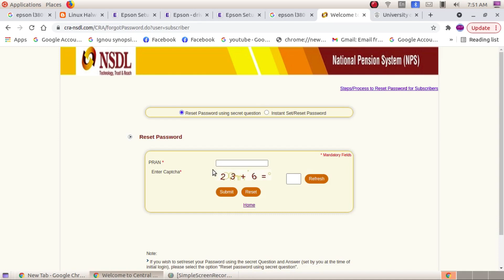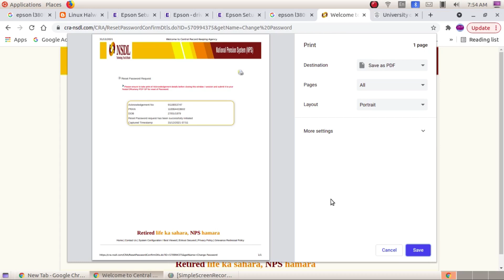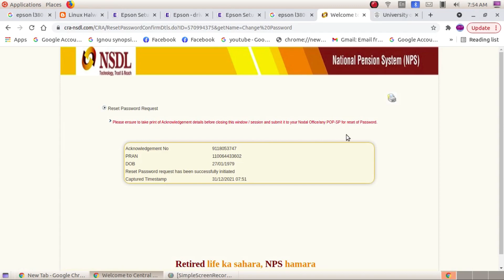Password Reset in NPS Website